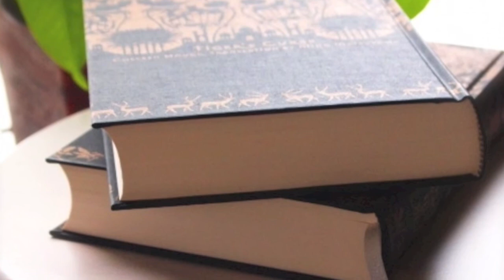Laughter／Official髭男dism／ピアノ弾き語り中級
編曲：高橋美夕己　映画『コンフィデンスマンJP プリンセス編』主題歌を、ピアノ弾き語り中級にアレンジしました。楽譜はこちら→